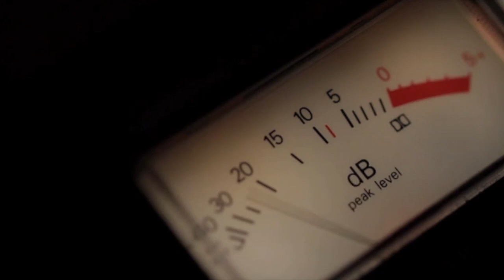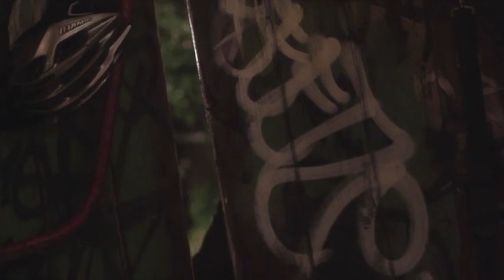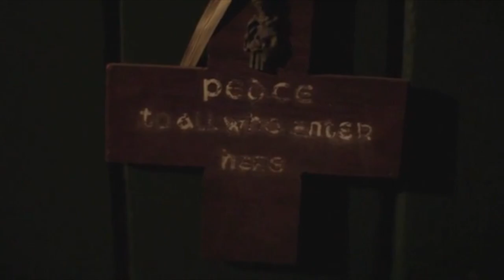Jonathan Guthrie - Demons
Video for 'Demons' performed by Jonathan Guthrie. Music taken from the short film 'Shed' directed by Mike Green.